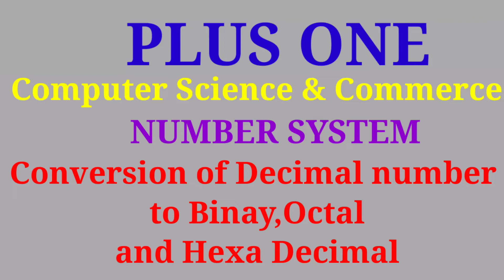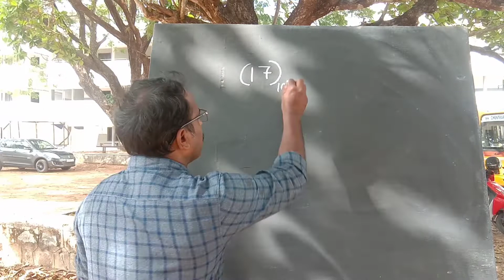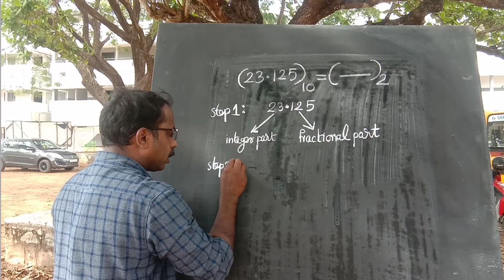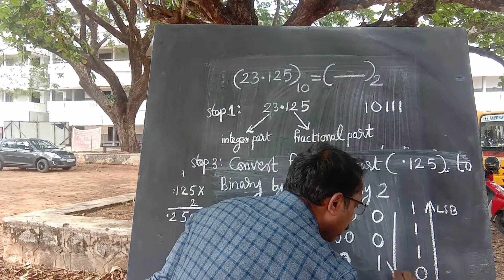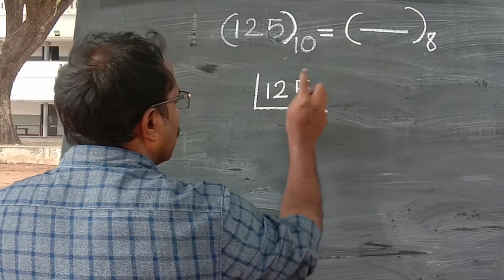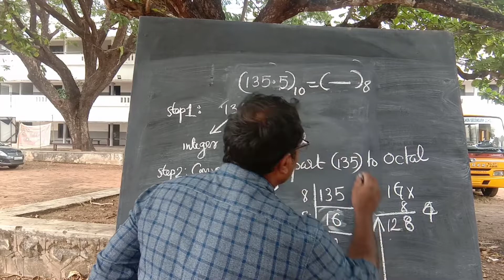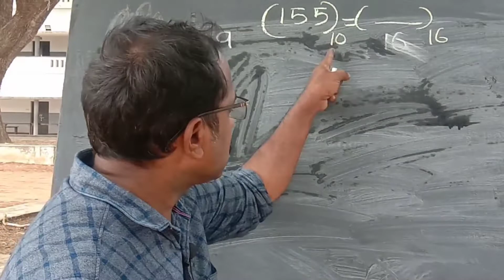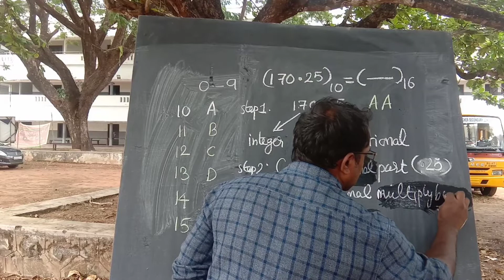Plus1 || ComputerScience|| Commerce || NumberSystem|| conversion